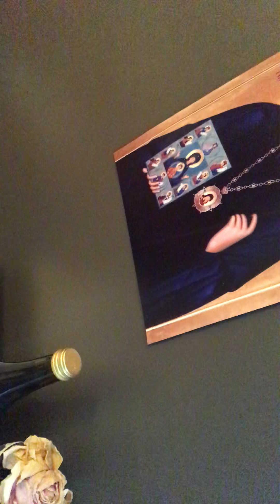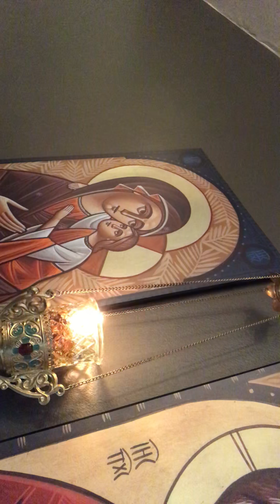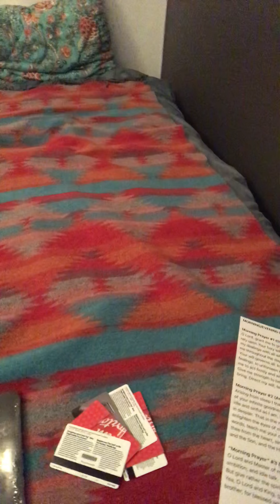How to: Orthodox Prayer Rule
MORNING/EVENING PRAYERS DOC.